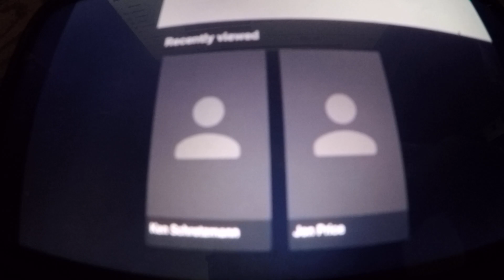Super Luigi Brandon The Amazing Incredibles OF Arcades 2007 Edited By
Full Cast And Crew; The Amazing Incredibles Of Arcades [2007]

Edited By [2]
Ken Schretzmann - [Edited By]
Jon Price - Editor